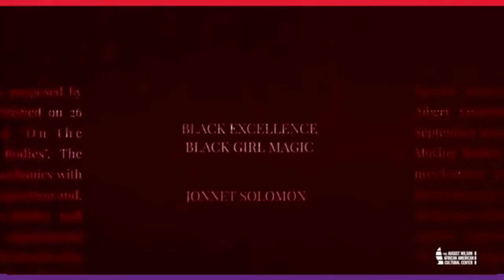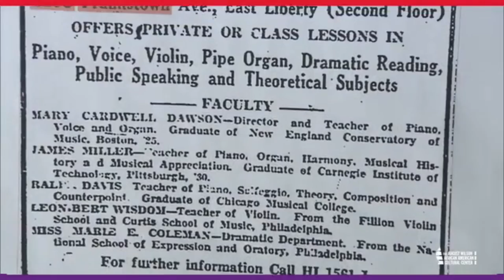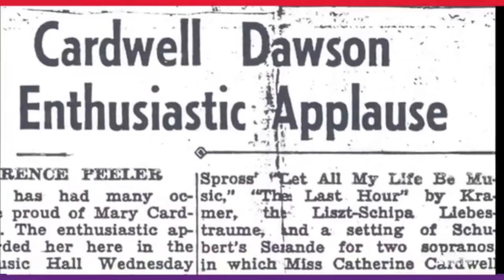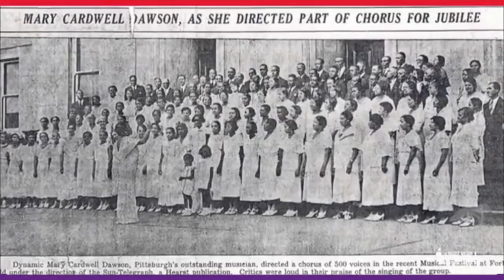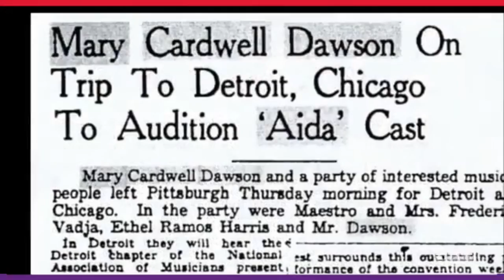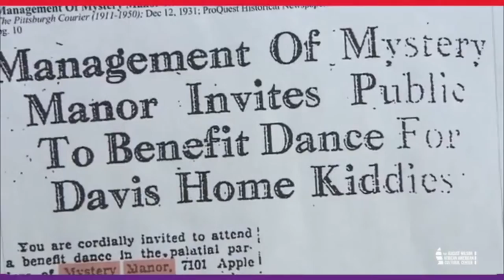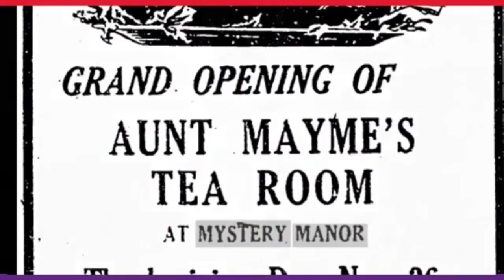National Negro Opera Company